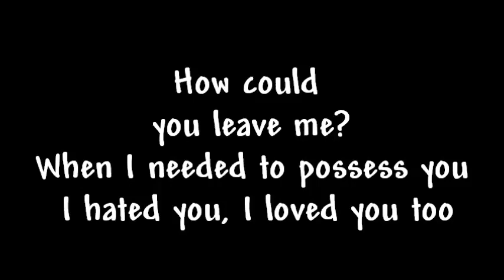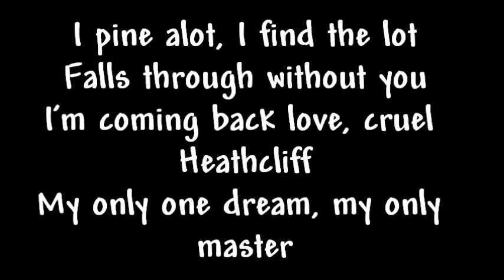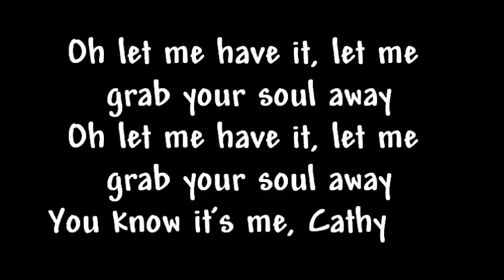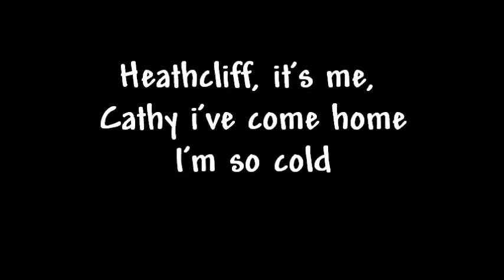Kate Bush - Wuthering Heights (Lyrics)